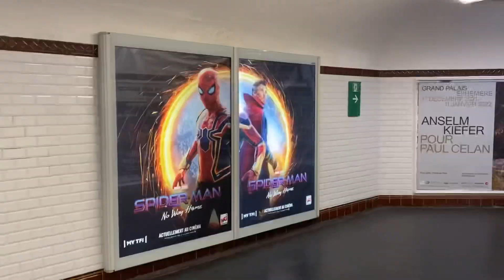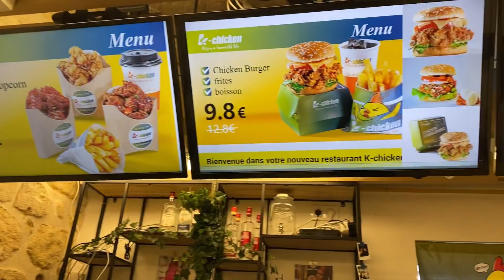[VLOG 🇫🇷] Ma première fois seule au cinéma à Paris (+ restaurant poulet coréen Halal )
Salut c’est moi wiwi, mon premier vlog en France 🇫🇷. Cette vidéo date de mon retour en France en décembre 2021.